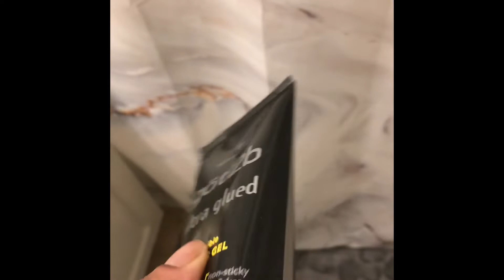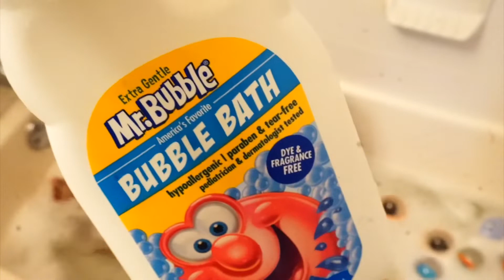A DAY IN THE LIFE OF A SINGLE MOTHER OF4 UNDER 5